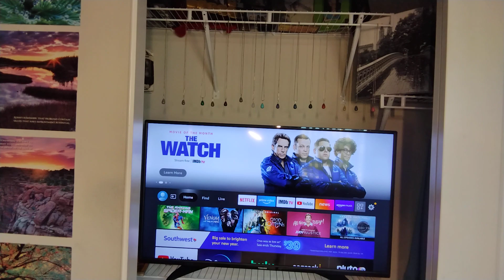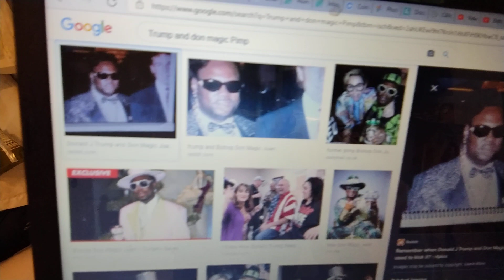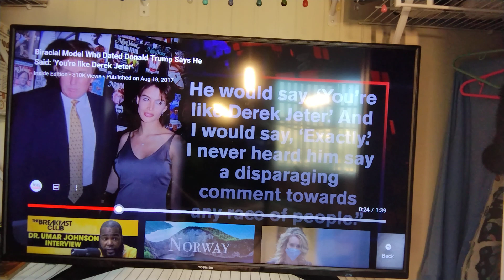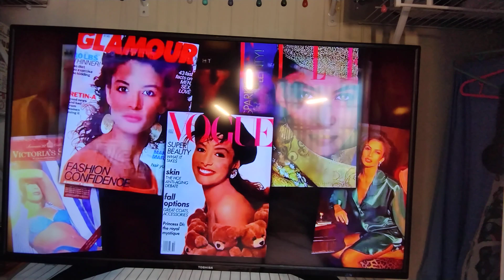Maleficent is Baphomet the Protector of the Moors.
Two Week Strike Been Up on my account, I cannot Upload Video's for 2-weeks. Because the Entire Staff of Youtube just found out through my video's that they only have Days to live now💉 instead of a year. Haaaa Ha🤣because it's Yo Ass Mr. Postman! ✨YESHUA PANDERA ✨

Tell him this: Greetings, please take Katherine Irvin's case she sent you all evidence on October 18, 2021, that's designed to cure all of our problems by simply Announcing the Rules & Regulations of the Promise Land. Each will receive their free JETSUNS RV Motorhome coach. That 640 Acres is to each Black. Brown, Gingerbread Person. Equaling to each Public & Private Business, Government facility to Pays their Monthly Land Taxes. To the owner of their 640 Acres. Located in N/S America.